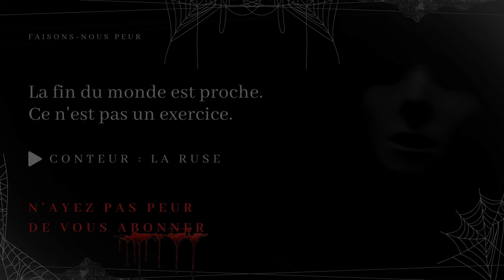Creepypasta FR - La fin du monde est proche. Ce n'est pas un exercice. (conte horrifique)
😱 Faisons-Nous Peur 😨

La fin du monde est proche. Ce n'est pas un exercice.